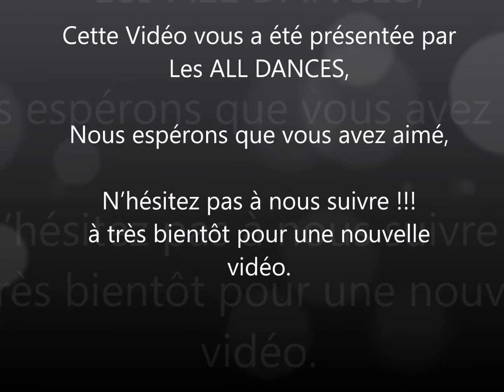CHOREGRAPHIE PITBULL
ALL DANCES